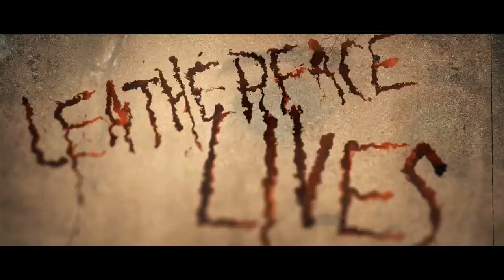The Haunting of Al Mazrah | Warzone 2 Halloween Event 2023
Gaz x

- Extra Tags -